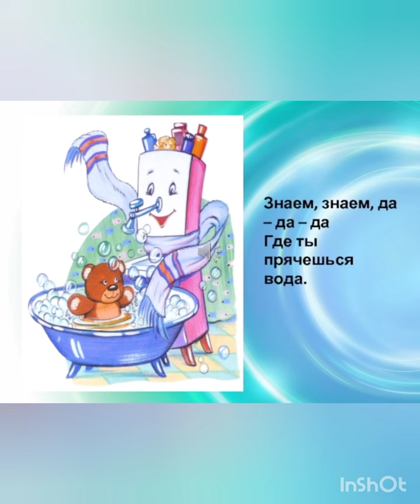"Волшебница вода"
Группа " "Непоседы"
Воспитатели : Емельянова А. И., Иванова Е. И., учитель - логопед: Кохановская Е. В.